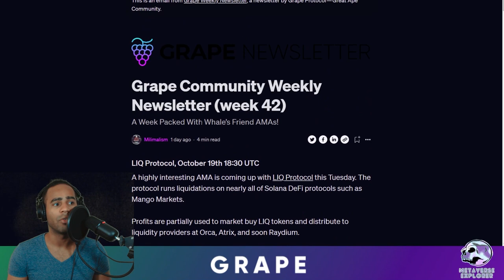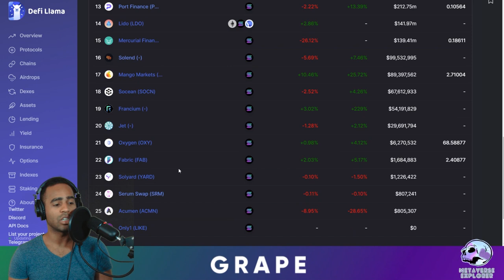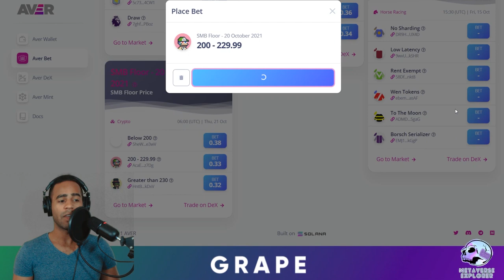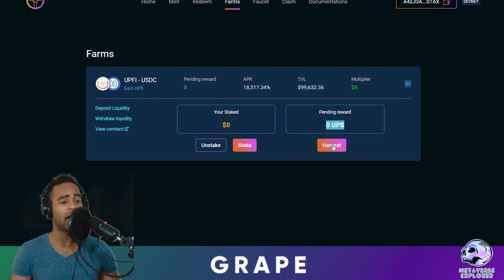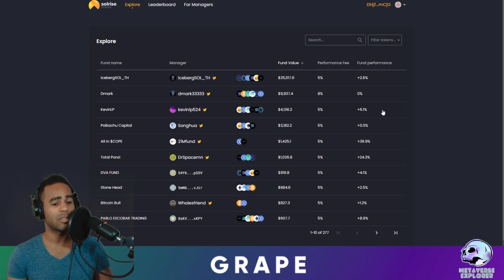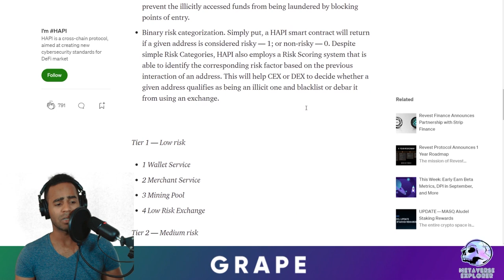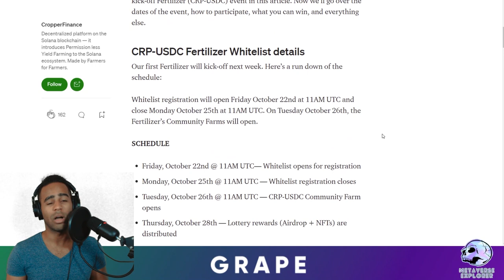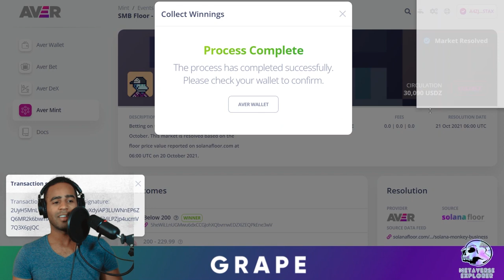Grape’s Solana Alpha #6 | AVER betting | Upfi Tut | Apricot Demo | Solrise Dawn and Much more!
Tutorials
New Platforms
New DEXs
New Games
& Much More!

Timestamps:
00:00 Start
00:14 Topics for Today
03:00 Ecosystem TVL
04:20 AVER Tutorial
09:30 Upfi Tutorial
12:00 Apricot Demo
14:00 Solrise
16:30 Francium calculator
18:11 HAPI MVP
20:35 Cropper Fertilizer
22:09 NFT Marketcap
23:18 Crappy mints
24:36 Aver Claiming.

FTX Blockfolio
Trade Bitcoin, Doge, and other crypto with zero fees on FTX.